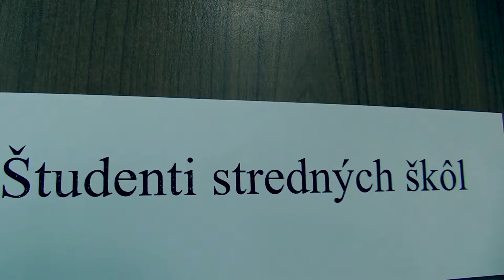Chlapci SŠ 1.5. Sopóci Jakub - Slivka Dávid 0 - 1